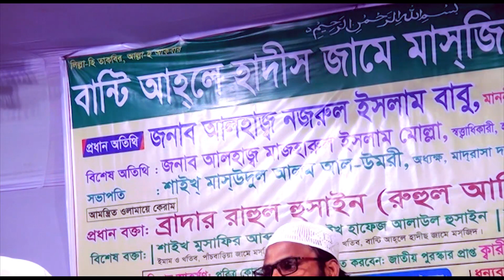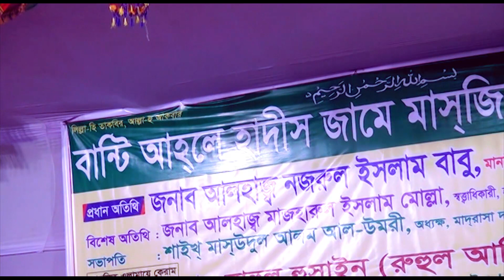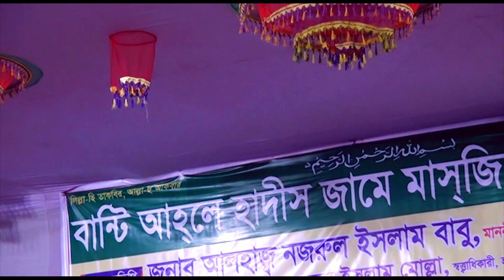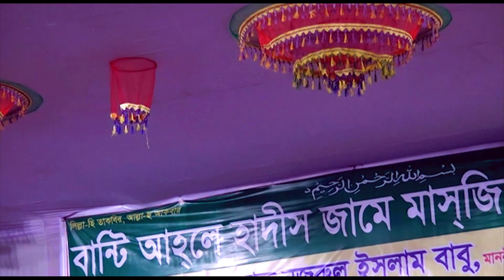নারায়ণগঞ্জের মঞ্চ কাঁপিয়ে দিলে । ব্রাদার রাহুল হোসাইন । Brother Rahul Hosain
নারায়ণগঞ্জের আড়াইহাজারের বান্টিত স্কুল মাঠ কাঁপিয়ে দিলে ব্রাদার রাহুল হোসাইন ।